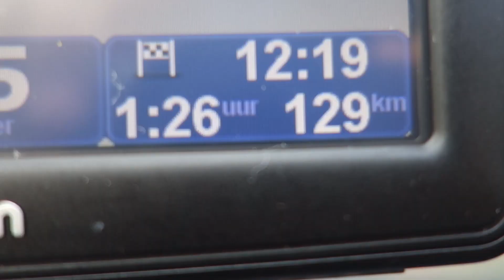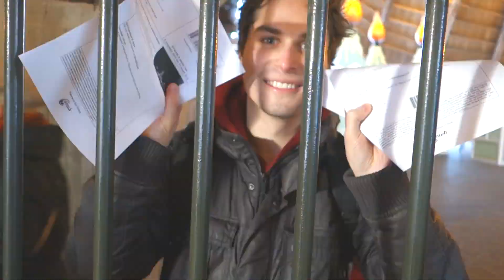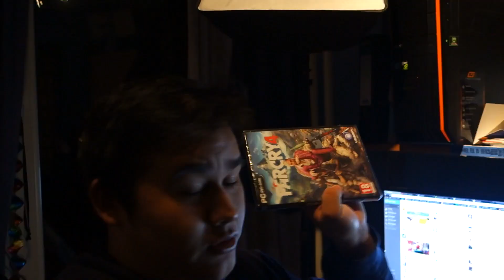NAAR DE EFTELING! - KOOLEIN VLOG #38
▶ Hoi KOONEINTJES! Leuk dat je kijkt naar een nieuwe video! Vandaag een bezoekje aan de WinterEfteling! Het was super awesome!

▶Goedkope Fifa15 coins? en gebruike de code 'KOOLEIN' voor 7% korting!

▶ Vergeet niet om een duimpje achter te laten!

▶ Kwaliteits- en goedkope Minecraft server hosting:
Gebruik de kortingscode ‘koolein’ voor 10% korting op uw bestelling!

Hee Kooneintjes, welkom op KOOLEIN mijn naam is Colin en ik ben 21 jaar oud! Ik kom uit Sittard, Limburg en ik vind het leuk om video's te maken over allerlei soorten dingen!

Gespeelde en verwachte games: MineCraft, BattleField4, League of Legends, Hearthstone, Watchdogs, Need for Speed, South Park 'The Stick of Truth' en nog veel meer! En dat allemaal in het Nederlands/Dutch!

Naast Let's Plays/Walkthroughs doe ik ook nog sketches en vlogs!

Groetjes!